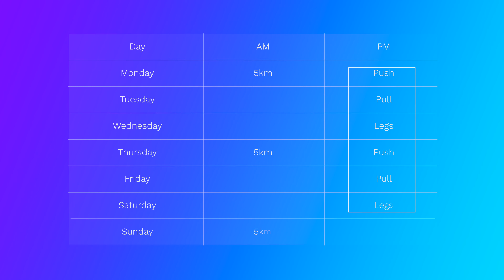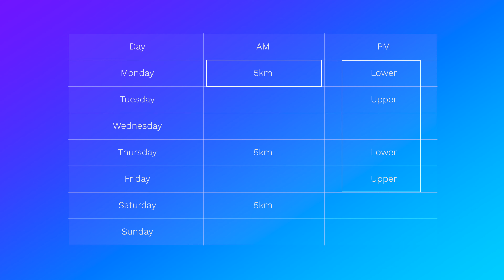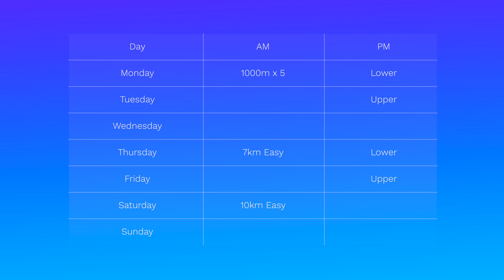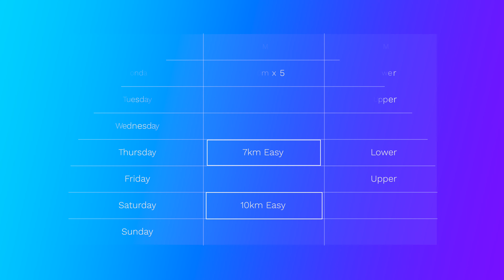This Running Mistake is Killing Your Gains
Running is KILLING your gains... Here's how to fix it.